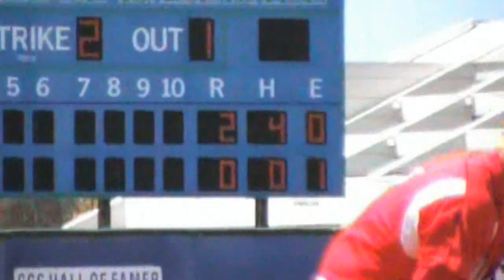PATRICK WEIGEL BASEBALL HIGH LIGHTS 2014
BASEBALL HIGHLIGHS OF PATRICK WEIGEL OXNARD COLLEGE
PITCHER 2014 BY TONYD